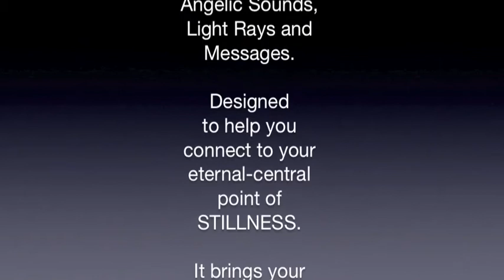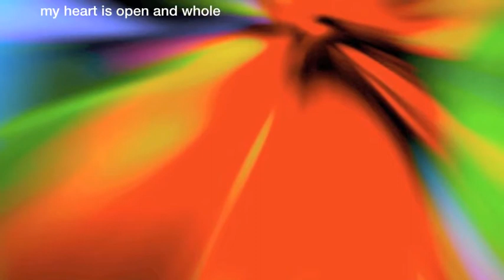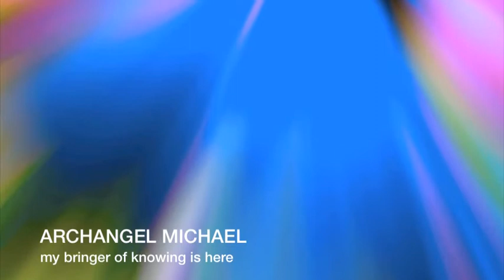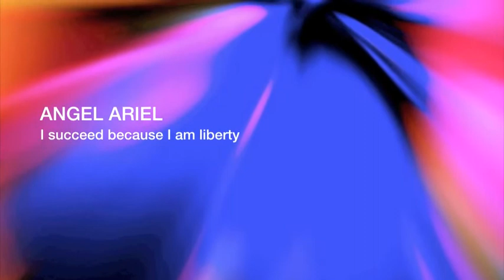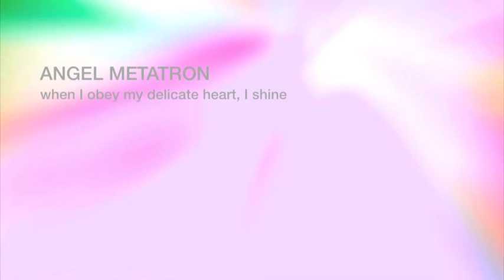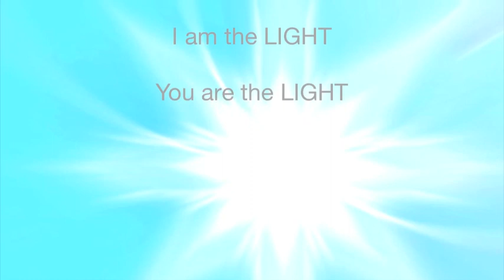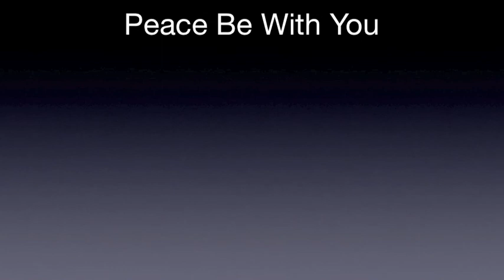25: ANGEL RAY meditation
Using Sacred Sound, Colour and Angelic Messages...This short focusing meditation brings your eternal-central point of STILLNESS back into harmony.

It is a simply tool that can be used regularly to balance the frequencies of your HEART and MIND.   Enjoy